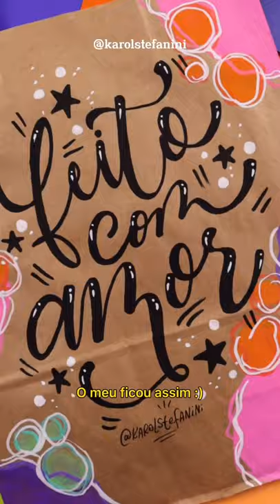Transformei uma sacolinha em ARTE e o resultado ficou INCRÍVEL!